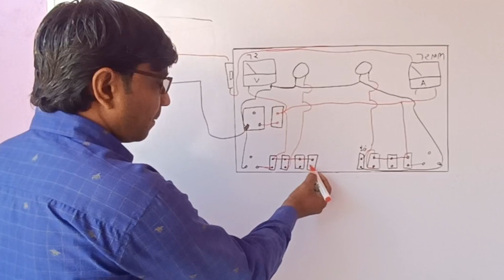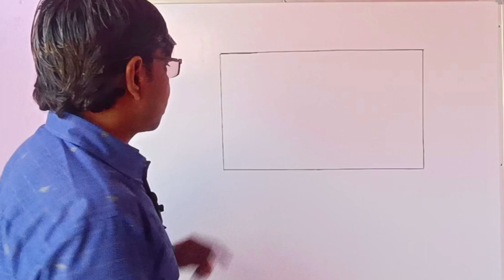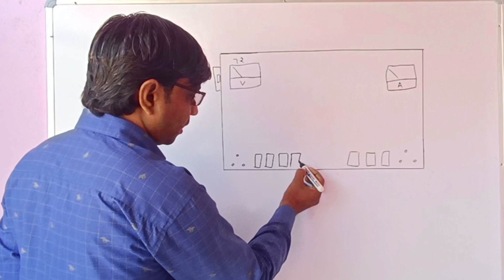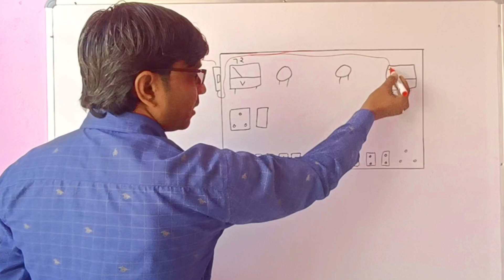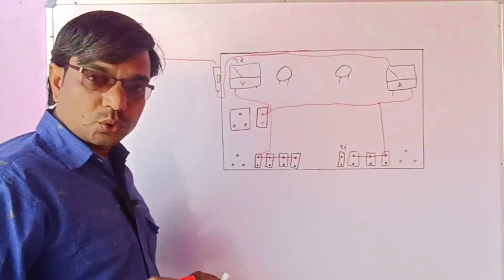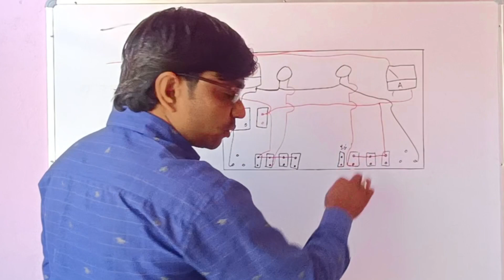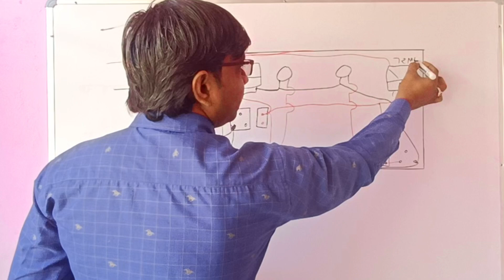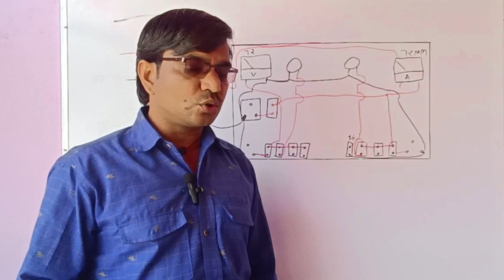सीरीज बोर्ड|सीरीज बोर्ड डायग्राम|testing panel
series board
series board testing panel

इस वीडियो में सीरीज बोर्ड टेस्टिंग पैनल का डायग्राम बनाकर दिखाया है